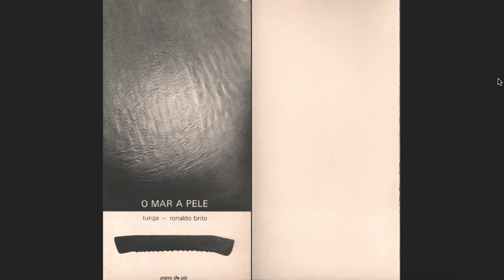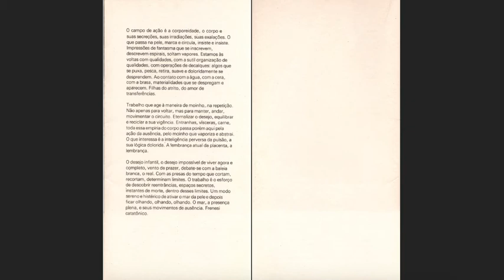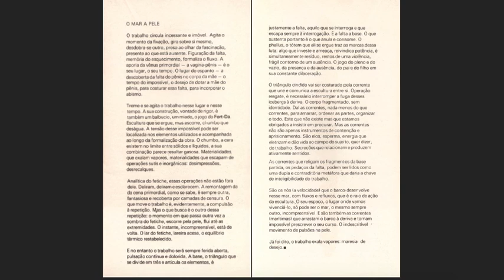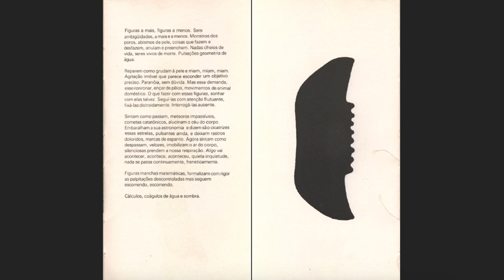bookshelf tunga, o mar, a pele (1977)